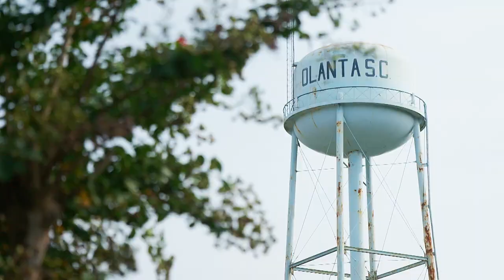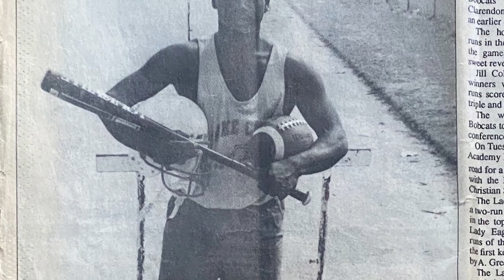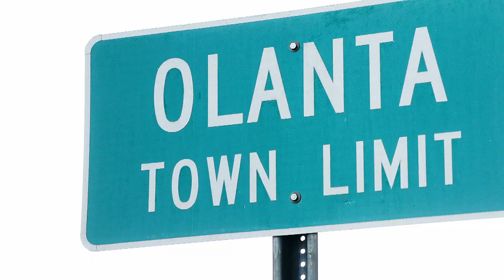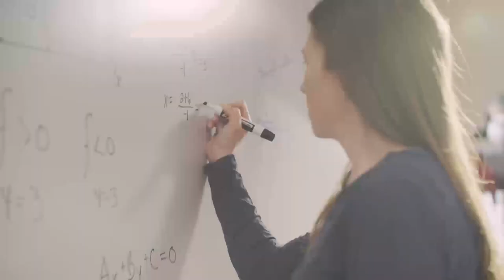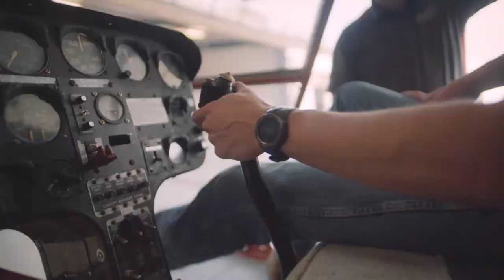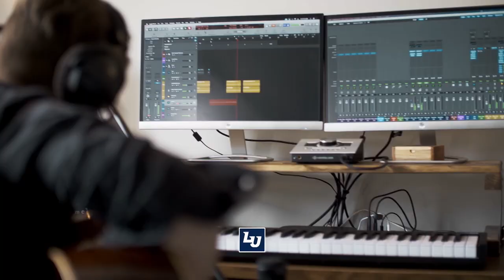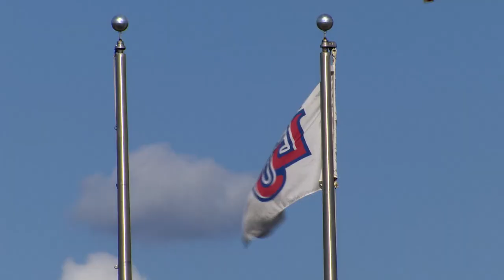Flames Central (11.6.2020)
This week on Flames Central:
- Liberty Football makes history !!!
- We head in the Film Room with Head Coach Hugh Freeze to break down his favorite plays of the season
- Hear the story of a Liberty Track coach whose impact goes beyond his sport